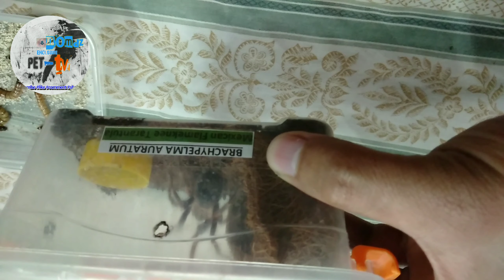Feeding muna..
Magpapakain muna ako ng aking mga alaga.
Brachypelma Hamorri
Brachypelma Auratum
Gromphadorhina Portentosa
Gromphadorhina Grandidieri
Blatta Lateralis